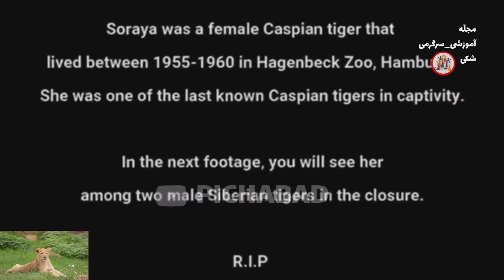علل انقراض مازرون ببر |حیوانات|حیات وحش|ببر ایرانی که باسهل انگاری منقرض شد|mostanad hayat vahsh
برای دیدن ببر خزری سوابق عکاسی کمی وجود دارد و اکثر آنها ببرهای مرده یا ببرهای باغ وحش هستند. ✨️اما یک نکته خوب اینکه ببر مازندران که حدود ۵۰ سال پیشتر منقرض شده از لحاظ ژنتیکی به ببر سیبری شباهت دارد که در تصاویر رنگی این ویدیو( پست) از ببر سیبری استفاده شده است✨️

پارت های بعدی این مبحث را حتما تماشا کنید
لطفا از لایک و اشتراک دریغ نفرمایید ، کانال را سابسکرایب کرده و زنگوله اعلان ها را 🛎 روشن کنید تا از ویدیوهای جدید مطّلع بشید🙏❤️

* Copyright *

If you are, or represent, the copyright owner of materials used in this video, and have an issue with the use of said with the use of said material, please send an email to

It is difficult to guarantee all copyright protection
we always try to contact the owners to copyright cooperation even if there are still errors.